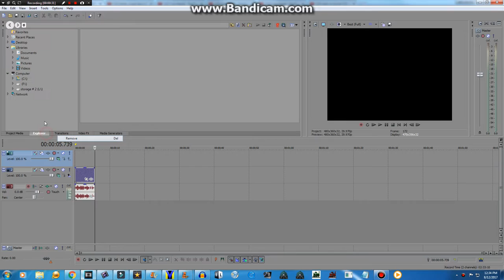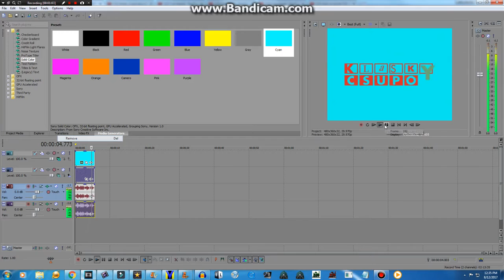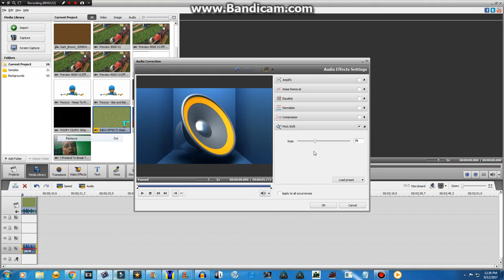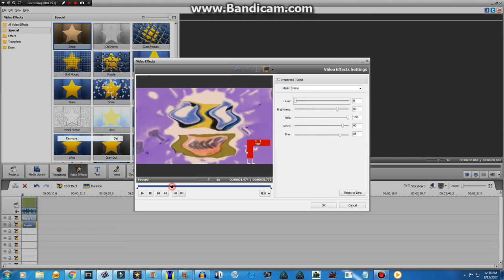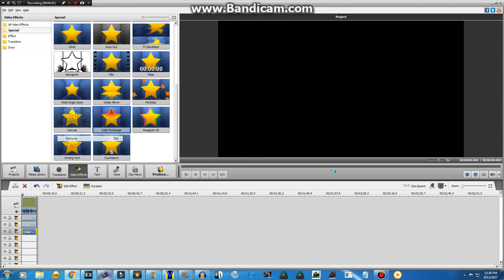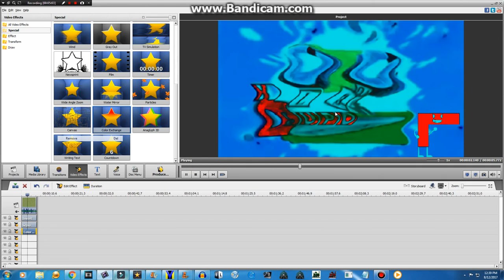[REQUESTED] How To Make G Major 5 On Vegas Pro and AVS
Requested By Jayden Klapof, And I Forgot To Drag The Sepia Effect's Brightness All The Way To 100.